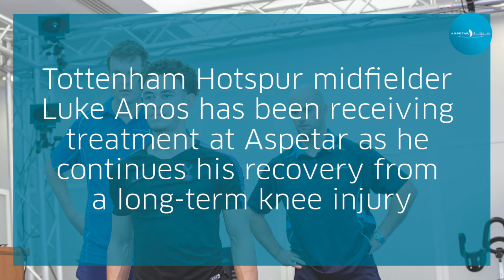Luke Amos - Tottenham Hotspur midfielder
Tottenham Hotspur midfielder Luke Amos has been receiving treatment at Aspetar as he continues his recovery from a long-term knee injury